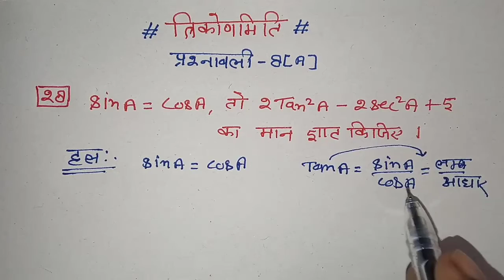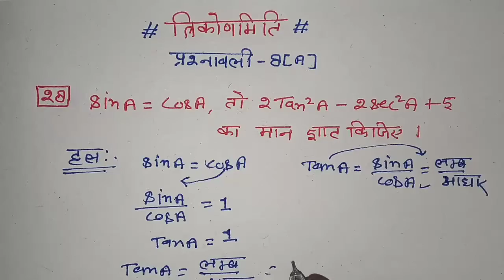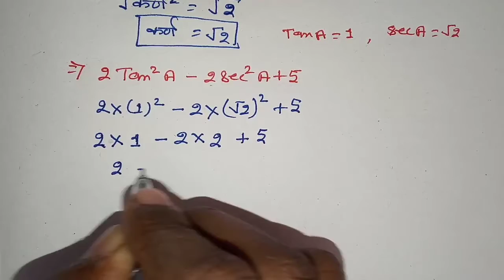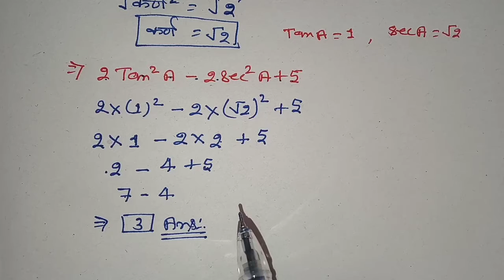त्रिकोणमिति के important सवाल || triconmity के पूछे गए सवाल || board exam me 5 नंबर पक्के || class10